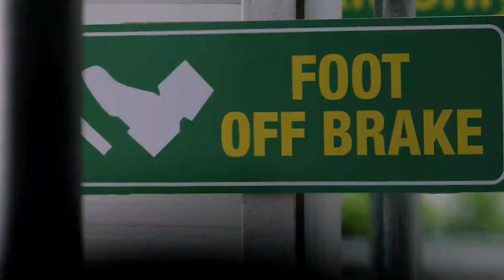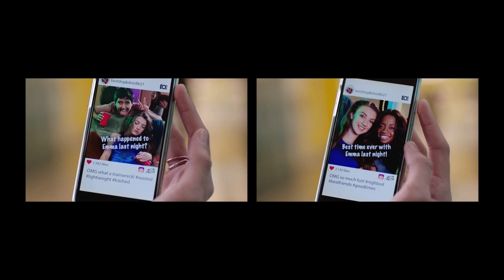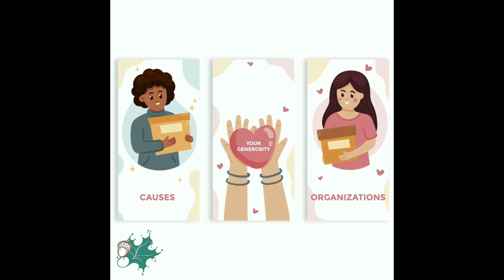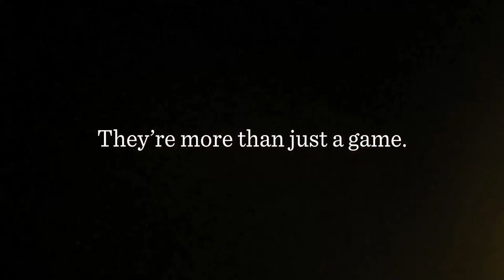2023 Volleyball Salem vs West Washington